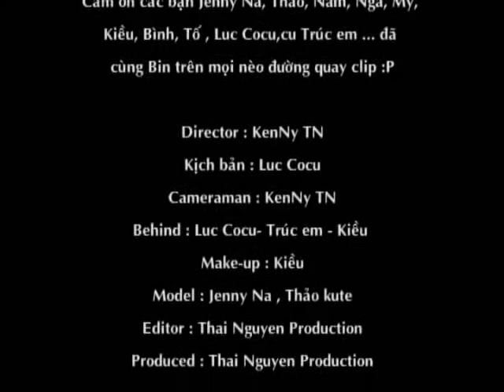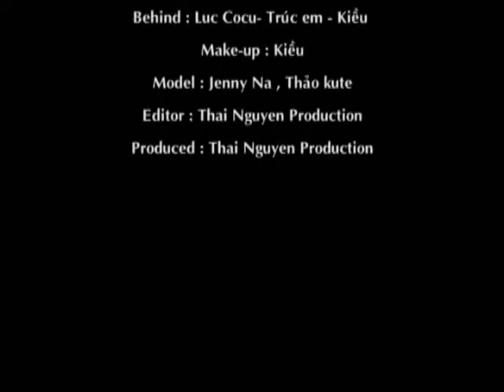Hậu Trường clip Quên - One Bin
Clip làm chơi ... hihihi
Director and Cameraman : KenNy TN
Writer : Luc Cocu
Model : Jenny Na - Thảo kute
Video by Thai Nguyen Production